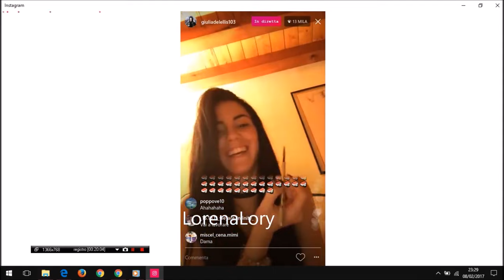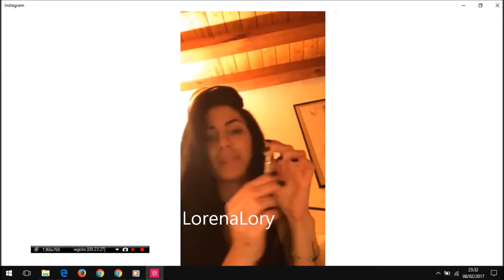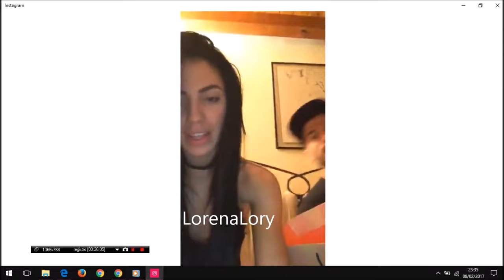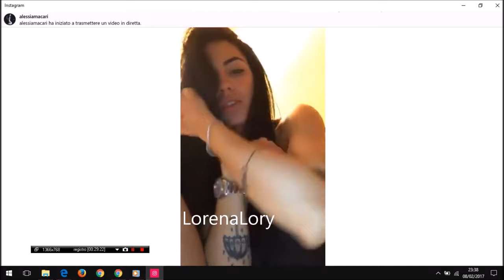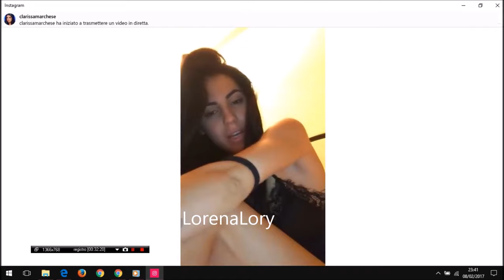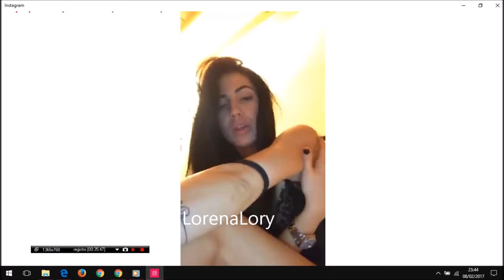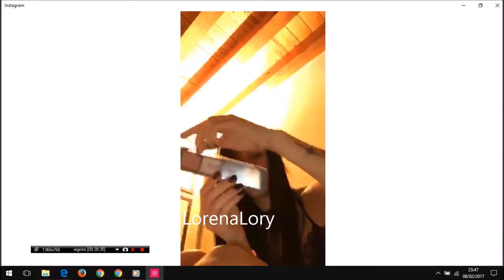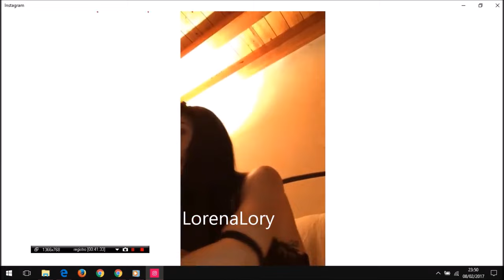Giulia De Lellis in diretta a lezione di make-up parte 2